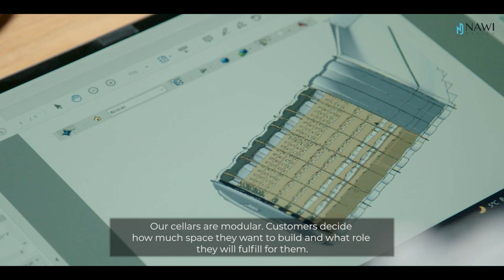NAWI Design: Garden cellars - an innovative response to the needs of today's world 😃😃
Do you want to see the full range of garden cellars? Click on the link ⬇️

Having a garden cellar is not only a way to create an interesting decoration for your outdoor space, but also comes with many functional and practical benefits. Below are a few of them:

Food storage - a garden cellar is an excellent place to store vegetables, fruits, and preserves. The natural temperature and humidity provide the right conditions, which allows for the preservation of the freshness of the products for a longer period of time.

Protection against sunlight - a garden cellar is also an ideal place to store wine and other alcoholic beverages. The appropriate temperature and humidity prevent the harmful effects of sunlight on the quality of the drinks.

Storage space for tools and garden equipment - a garden cellar is also an excellent place to store tools and garden equipment. This way, everything is in one place and always at hand, which makes working in the garden much easier.

Extra space for relaxation - a garden cellar can also be a place for relaxation and rest. On warm days, it provides excellent shelter from the sun, and on colder days, it allows for relaxation in a warmer and more cozy place.

Increased property value - owning a garden cellar is also an additional value for the property. This way, the space gains functionality and attractiveness, which can contribute to the increase of its value.

All these benefits make having a garden cellar a great way to improve the functionality and attractiveness of the outdoor space.